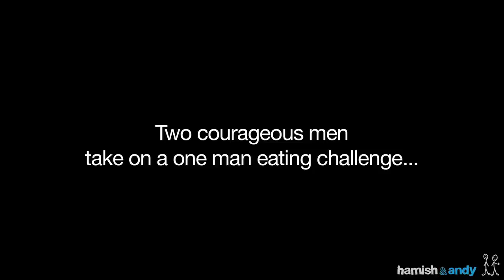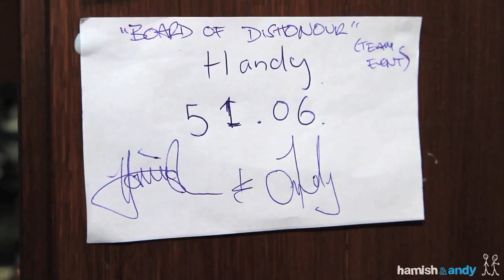Dishonourable Eating Challenge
On our path to humiliating chicken, we courageously take on a one man eating challenge!

The '60 wings in 60 minutes' challenge that previously defeated Andy, is now ours for the dishonourable taking...